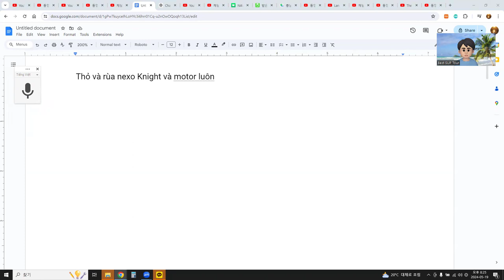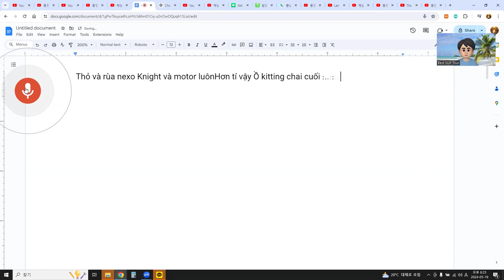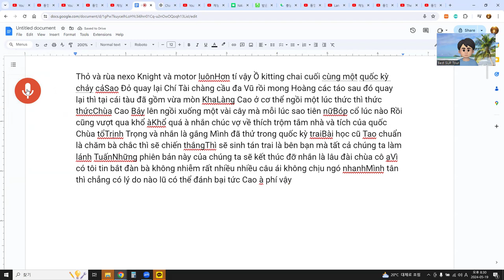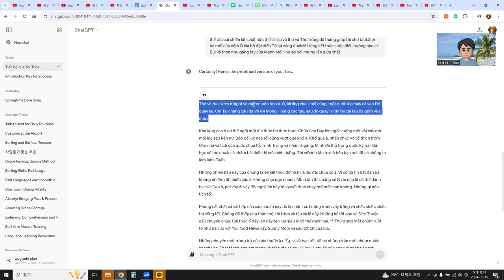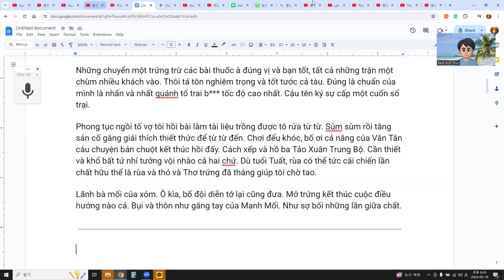Language Exchange with AI 말하기, 듣기, 발음, 문법, 단어 문장 대화 64 듣고 자막 읽으며 녹음하기, 교열 후 다시 읽기